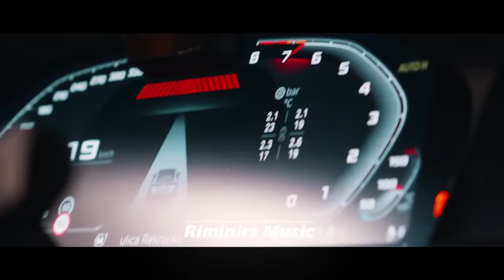Darci - On My Own (Riminirs remix) Slowed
🔥Enjoyed the remix?🔥
🎵Be Sure to Check out Other Tiktok, Carmusic, SlapHouse, Housemusic Remixes on the channel!🎵

⚠️Important⚠️
If you would like to use any of my remixes for your own videos, credit in the description and link to my youtube channel is necessary and would be much appreciated!